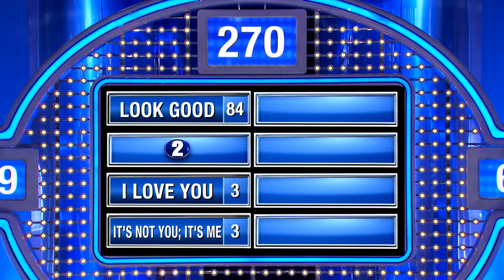So funny! Nicole wins and runs away!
Nicole was so excited when she got the #1 answer that she bolted, leaving Steve Harvey at the podium!